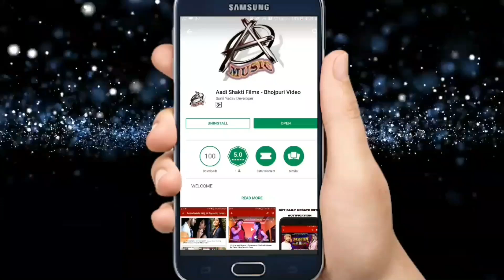New Devi Geet 2018 - महामाई - Mahamai - Pankaj Dubey - Navratra Song 2018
Singer - Pankaj Dubey
Lyrics -  niraj Nirdoshi